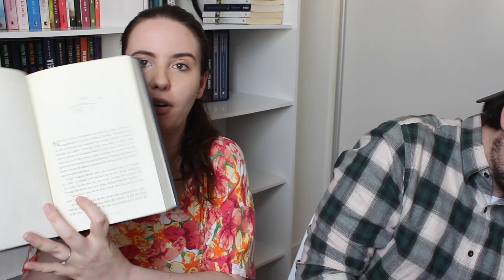UNBOXING DE LIVROS !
Links dos livros citados:

'O temor do sábio'
'Sorcery of Thorns'
'O Aprendiz de Assassino'
'Dama da meia-noite'
'O rei demônio'

Link geral da Amazon

PARA COMPRA DE KINDLE:

Kindle 10 geração
Kindle Paperwhite
Kindle Oasis